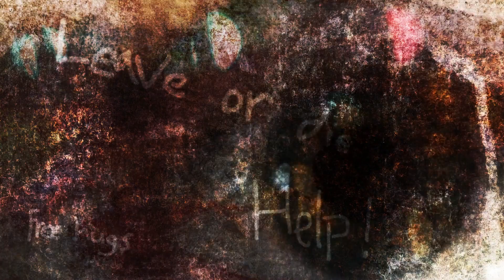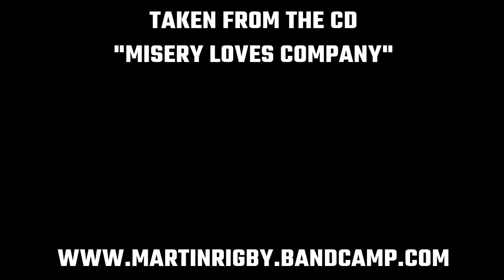Martin Rigby - When Darkness Calls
Track 2 taken from my CD "Misery Loves Company" You can listen for free at:-

It can also be streamed on Amazon, Spotify etc.

All music, instruments and video - Martin Rigby.

Videos for some of my other tracks can be viewed / @martinrigbyguitar